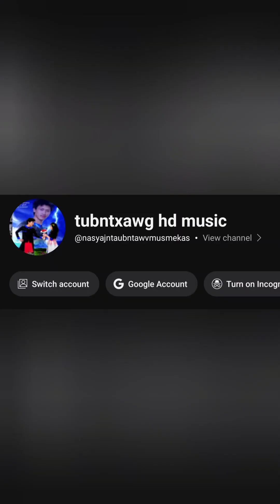tug me txhais nw hais lus txaus luag kawg li os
My kid go to school